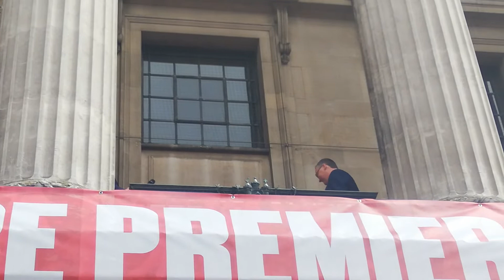Nottingham Forest Play Off Celebrations 30th May 2022